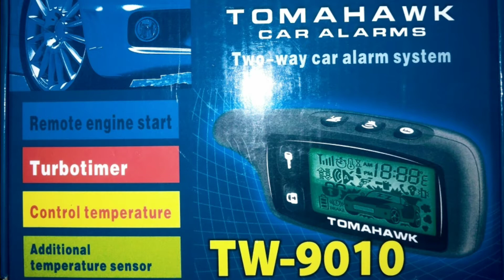КАК ОТКЛЮЧИТЬ СИГНАЛИЗАЦИЮ БЕЗ ПУЛЬТА. TURN OFF ALARM WITHOUT A KEY FOB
Если в брелоке неожиданно (как всегда)))села батарейка ,если сломался или потерялся брелок или если по какой-то причине сигнал с брелока не проходит (такое тоже иногда случается) есть простой и быстрый способ отключить сигнализацию без брелока .